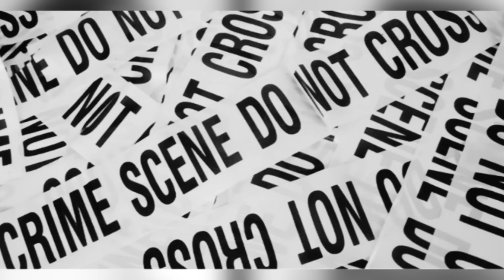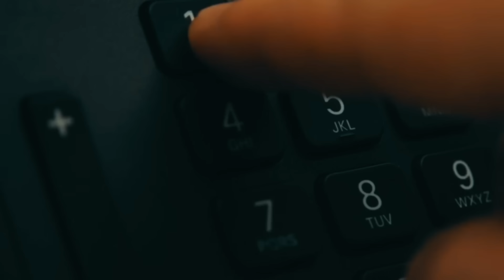Камеры наблюдения помогли раскрыть жуткую правду. История Ронды Окли.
52 летняя Ронда проживала в Данвилле, штат Кентукки.
Она была известна своим добрым и жизнерадостным характером.
Встретив мужчину своей мечты, она и не подозревала что все может разрушиться, в считанные дни...